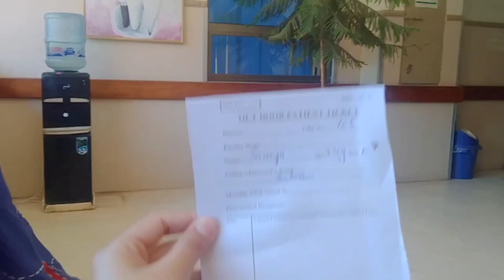Story of every سرکاری hospitals|شہزادیوں کا شہر😂